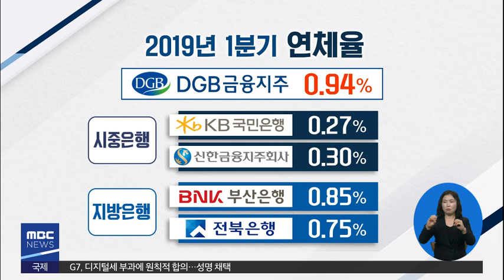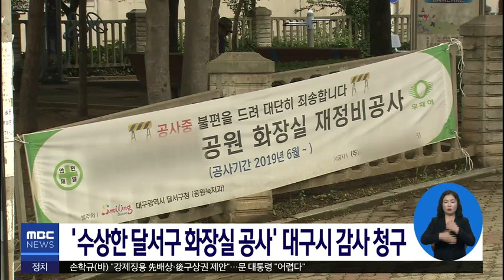2019.07.19 (금) 930 MBC 뉴스 대구경북